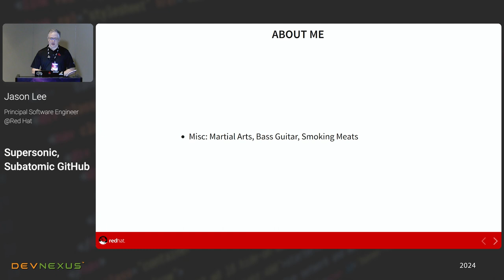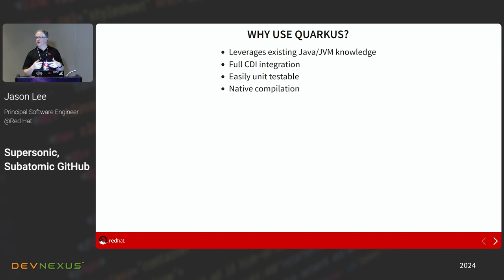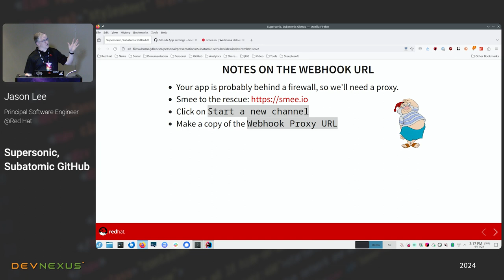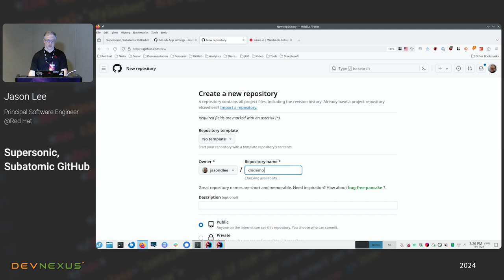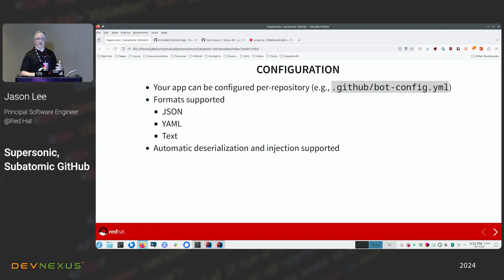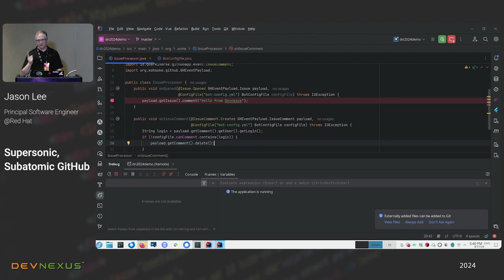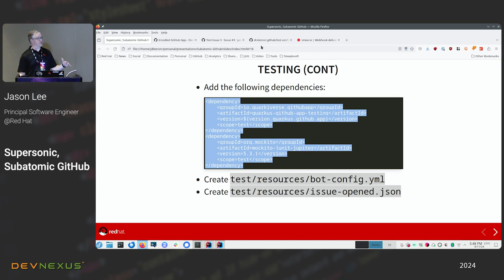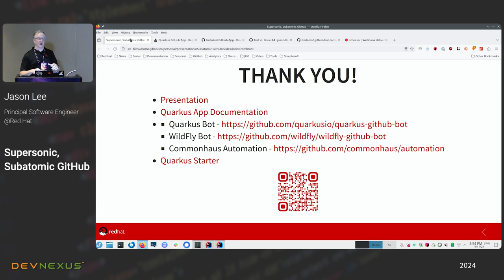Devnexus 2024 - Supersonic, Subatomic GitHub - Jason Lee